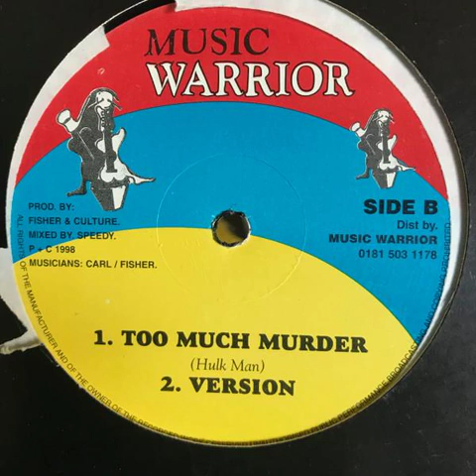Aerobic riddim 1998 music warrior Mix Mob Mafia Sound Zim